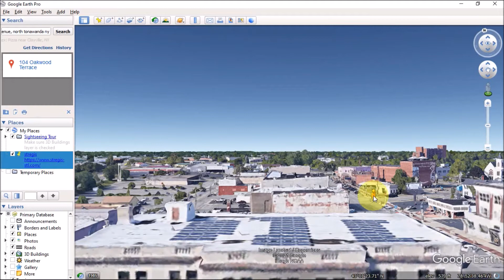nt and niagarafalls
Our home town and house in NT and then to downtown and Niagara Falls